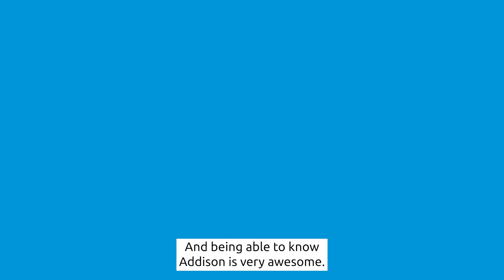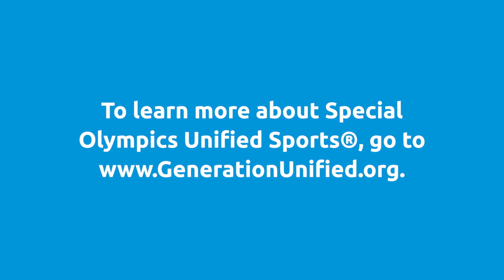KSHSAA Unified Bowling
The 2021-22 school year will bring an exciting opportunity for students, the first year of unified bowling.